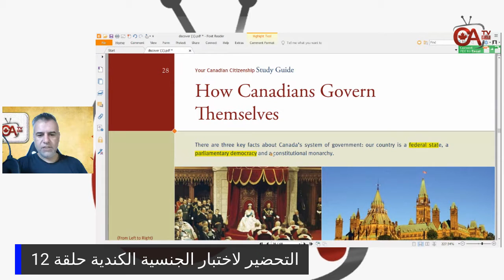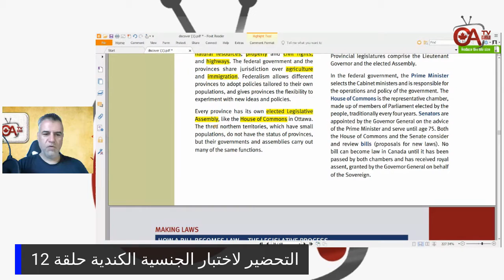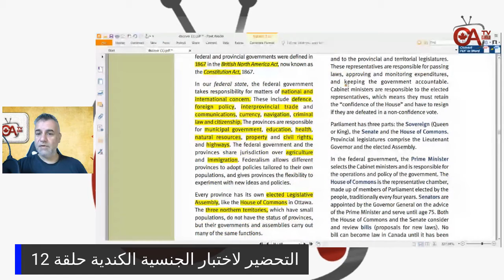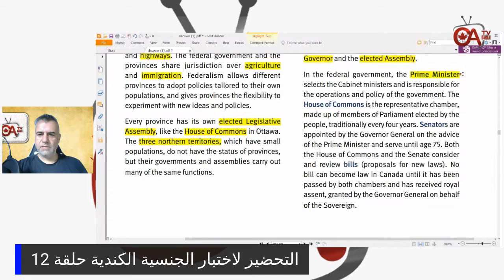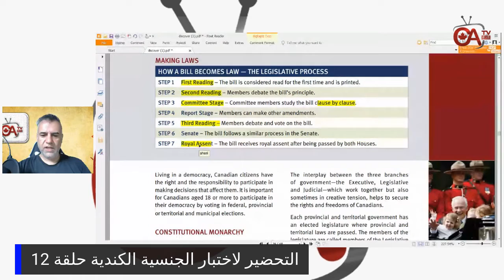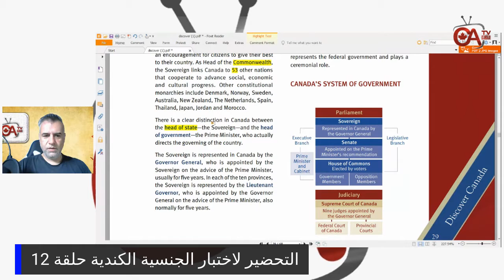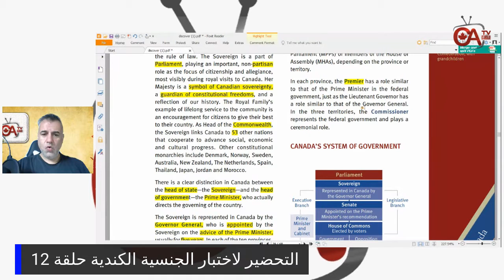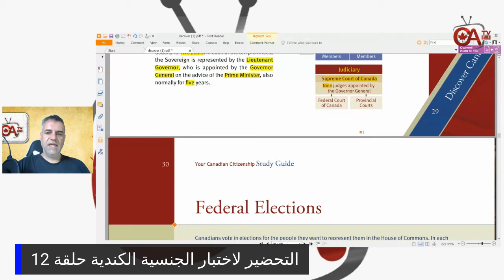التحضير لاختبار الجنسية الكندية حلقة 12